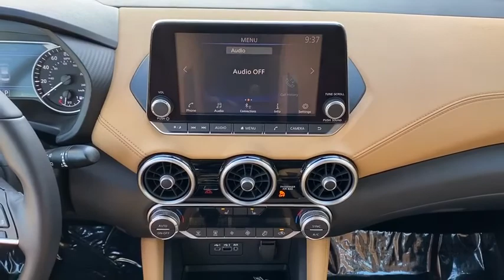2020 Nissan Sentra Portland, Beaverton, Vancouver, Gresham, Hillsboro, OR 1017948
New 2020 Nissan Sentra available in Portland, Oregon at Nissan of Portland. Servicing the Beaverton, Vancouver, Gresham, Hillsboro, OR area.

Sunroof Heated Seats Blind Spot Monitor Apple CarPlay. FUEL EFFICIENT 39 MPG Hwy/29 MPG City SUPER BLACK exterior and Tan interior SEE MOREKEY FEATURES INCLUDEBack-Up Camera Satellite Radio iPod/MP3 Input Bluetooth Remote Engine Start Dual Zone A/C Brake Actuated Limited Slip Differential Blind Spot Monitor Apple CarPlay Smart Device Integration Nissan SV with SUPER BLACK exterior and Tan interior features a 4 Cylinder Engine with 149 HP at 6400 RPM. OPTION PACKAGESSV PREMIUM PACKAGE Wheels: 17 Alloy Heated Front Seats 6-Way Power Drivers Seat 2-way power lumbar Leather Shift Knob Power Sliding Glass Moonroof w/Tilt Feature Tires: 215/50R17 All-Season Thin Type LED Headlights w/LED DTRL. MP3 Player Keyless Entry Remote Trunk Release Steering Wheel Controls Child Safety Locks. Horsepower calculations based on trim engine configuration. Fuel economy calculations based on original manufacturer data for trim engine configuration. Please confirm the accuracy of the included equipment by calling us prior to purchase.